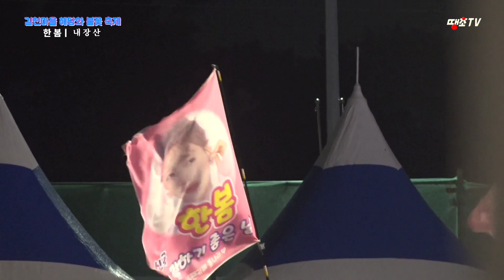믿듣봄🧚‍♀️한봄🌺편집Full (길천마을 해당화 불꽃 축제)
ㅇ 촬영문의(문자)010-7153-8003

2022년 9월 3일(군민노래자랑)
2022년 9월 4일(해당화콘서트)
출연가수 김연자 김희재 김태연 나태주 은가은 조정민 윤수현 원플러스원​